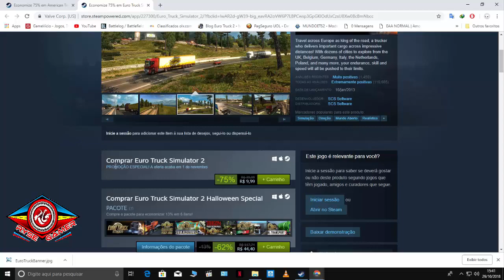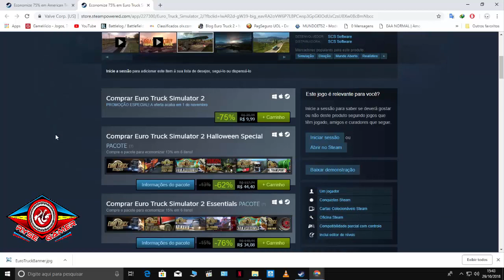DICA! EURO TRUCK SIMULATOR 2 E AMERICAN TRUCK SIMULATOR EM PROMOÇÃO ATÉ O DIA 1/11/2018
OUTROS MODS PARA ETS2 1.32

PACK DE BITRENS E RODOTRENS JR_WORKS
PACK DE REBOQUES PARA SE USAR COMO REBOQUES PRÓPRIOS

LINK DE DOWNLOAD E TUTORIAL DE USO NO MAPA EAA E EM OUTROS MAPAS

CREDITOS RENAGAMES

✅ CANAIS PARCEIROS

Memoria:  8 gb 1600mhz corsair vegance